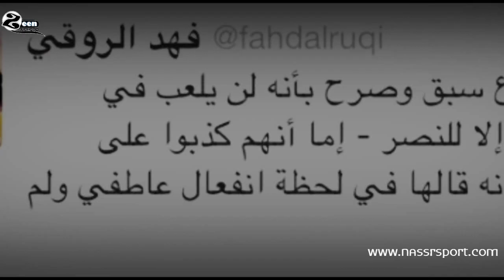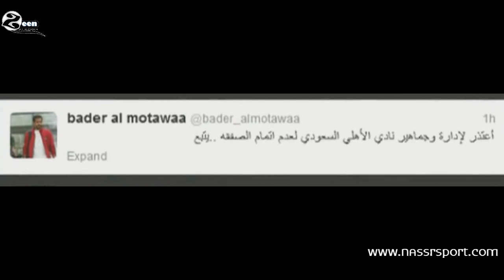Clip Bader Al Mutawa (( ذكرآك))